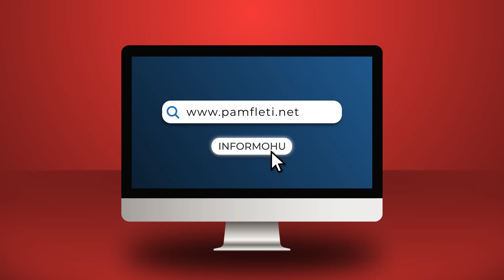Përse sulmohet sërish Lulzim Basha, edhe pas dorëheqjes?!